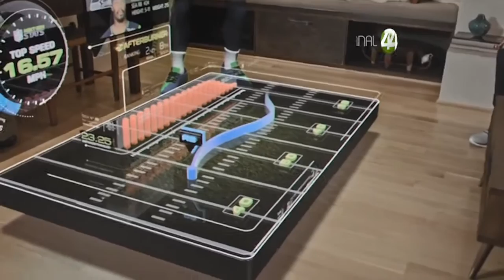Señal Informativa: ¿El futuro del fútbol americano?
Este 2016 se jugará un encuentro que, sin lugar a dudas, marcará un hito la historia de las transmisiones de eventos deportivos en el futuro: el Super Bowl 50 de la NFL; o al menos así lo plantea Microsoft cuando lanza la pregunta: “¿Qué pasaría si el día del partido ya no tienes que limitarte a lo que puedes ver a través de la pantalla de tu televisor y en lugar de ello los jugadores se tomen tu cuarto de televisión y las acciones del juego se vean sobre la mesa que tienes en le centro de la sala?”